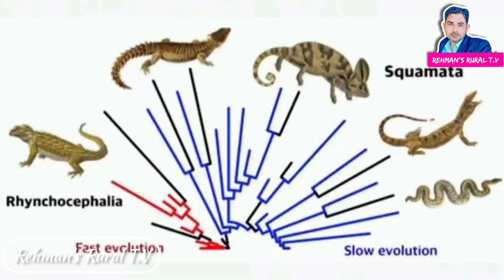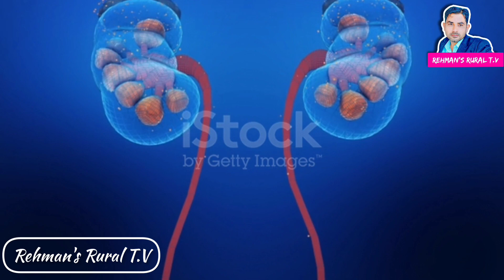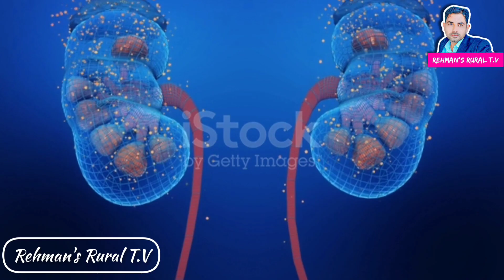Important Facts About Snakes نانگن بابت اھم معلومات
نانگن جا ڪيترا قسم آھن؟ ڪيترا زھريلا آھن؟